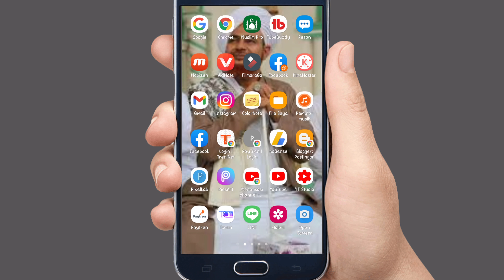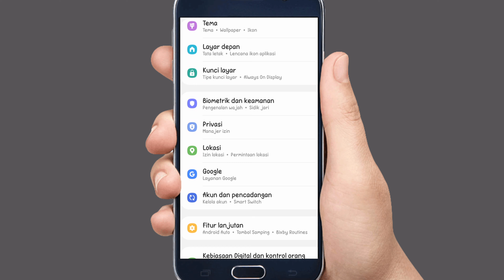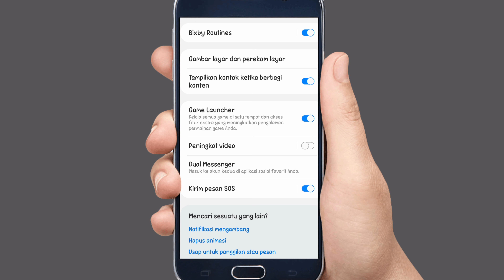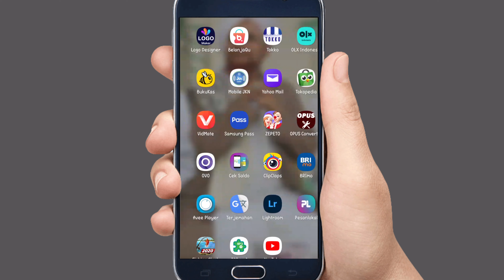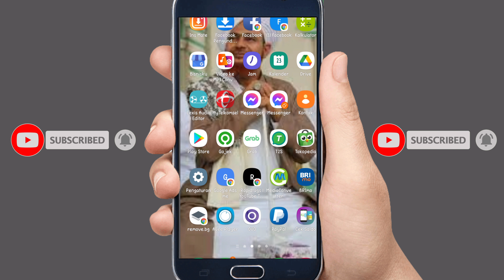CARA AKTIFKAN 2 AKUN WHATSAPP DI HP ANDROID BAWAAN HP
cara aktifkan 2 akun whatsapp di hp android..
bawaan dari hp.